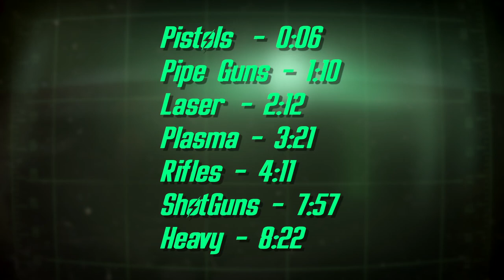Fallout 4 - Reloaded Version 1.6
Full Auto is here! Version 1.6 adds full auto sounds, some new sounds for the Assault Rifle, Radium Rifle, Handmade Rifle, SMG, and a few more. Check out the demo!

Sections
00:00 Title
00:05 10mm
0:32 44 Mag
0:43 Alien Blaster
0:55 - Deliverer
1:09 Pipe Bolt Action
1:33 Pipe Revolver
1:48 Pipe Rifle
2:11 Laser Musket
2:40 Laser Pistol
3:00 Laser Rifle
3:21 Plasma Pistol
3:33 Plasma Rifle
3:50 Plasma Scattergun
4:00 Plasma Sniper
4:11 Assault Rifle
4:35 Combat Rifle
4:44 Gauss Rifle
5:27 Handmade Rifle
5:57 Hunting Rifle
6:21 Hunting Rifle 50 Cal
6:45 Lever Action Rifle
7:05 Radium Rifle
7:37 SMG
7:57 Combat Shotgun
8:14 Double Barrel Shotgun
8:20 Broadsider
8:33 Cryolator
8:45 Fat Man
8:58 Flamer
9:08 Gatling Laser
9:23 Missile Launcher
9:40 Minigun